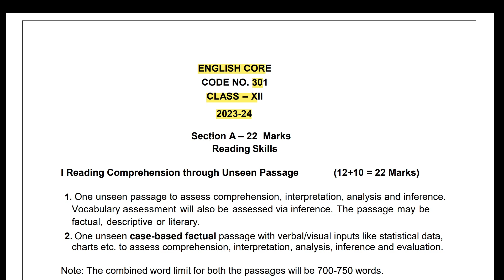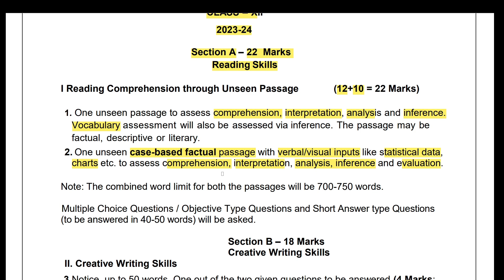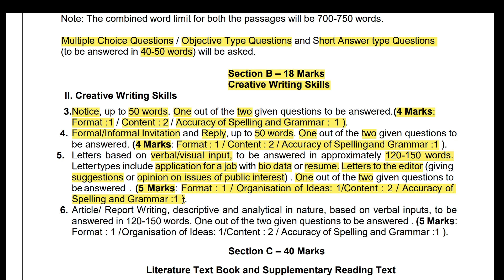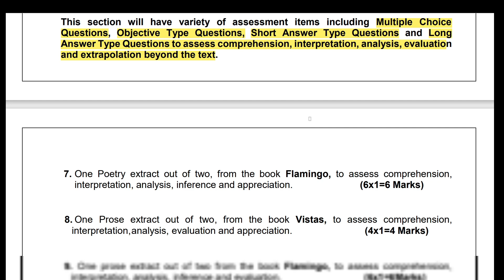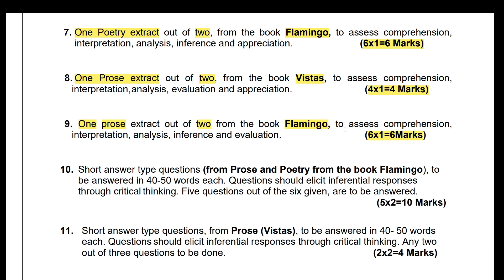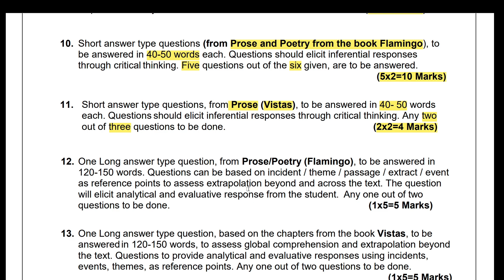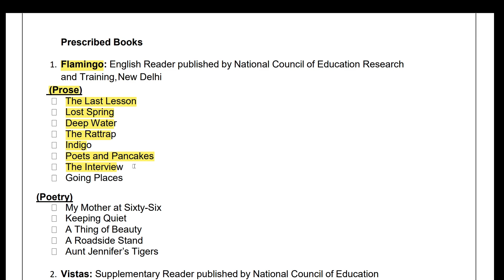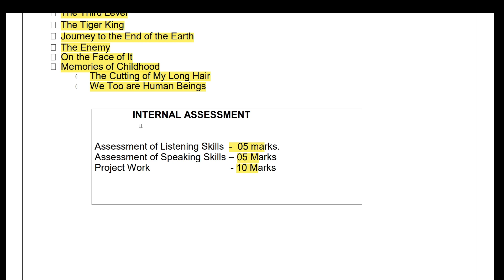Class 12 English Syllabus 2023-24 CBSE | Class 12 English 2024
CBSE Class 12 English Syllabus 2023-24 Overview
class 12 english syllabus 2023-24 | class 12 english core new syllabus 2023-24 | cbse board